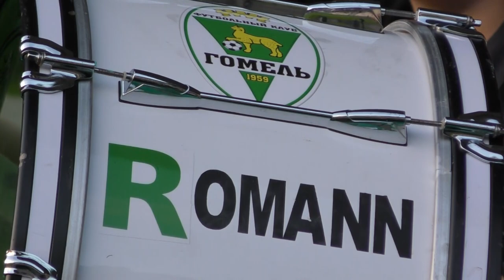Атмосфера домашнего матча с минским «Динамо» (13.05.2023)